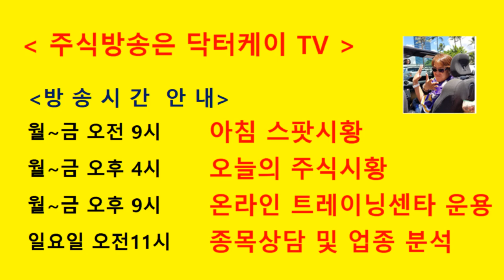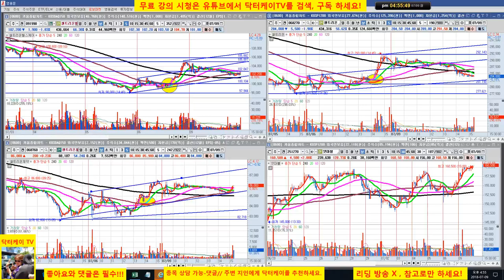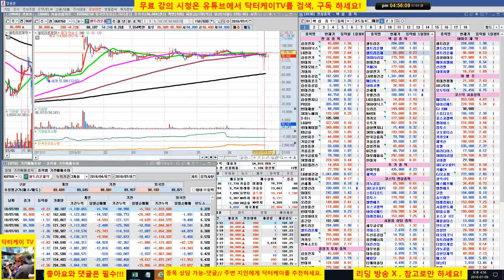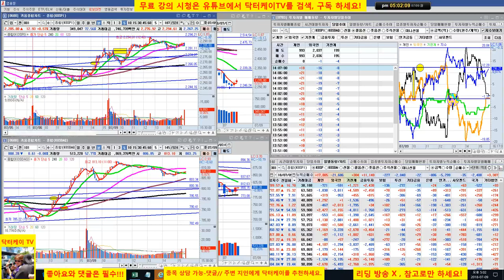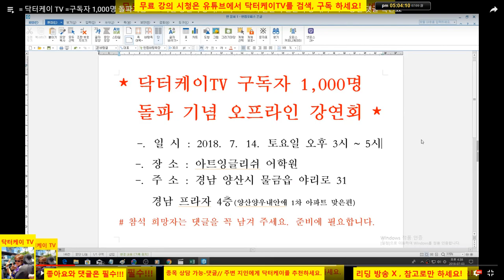= 닥터케이 TV =셀트리온 삼형제와 바이오주는 닥터케이가 책임진다/180709/셀트리온,셀트리온 헬스케어,셀트리온 제약,삼성바이오로직스,신라젠,에이치엘비,네이처셀 매일분석방송